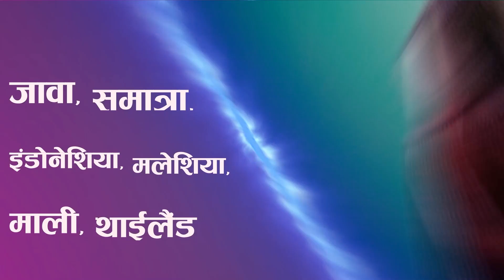पुराणों के ये प्रलयंकारी जीव, क्या सच में इस धरती पे मौजूद थे ? | Hindu Mythological Creatures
पुराणों के ये प्रलयंकारी जीव, क्या सच में इस धरती पे मौजूद थे ? | Legendary Hindu Mythological Creatures